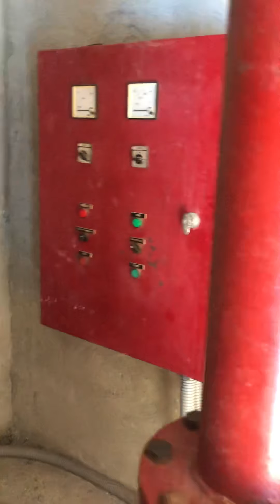How to site inspection of fire pump